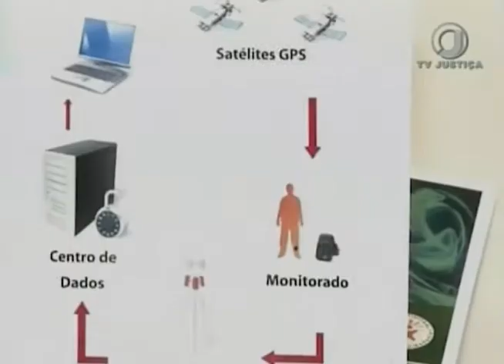Jornal da Justiça 2ª edição - Monitoramento Eletrônico (02/08/17)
A presidente do Superior Tribunal de Justiça, Ministra Laurita Vaz, negou pedido de monitoramento eletrônico a preso em regime semiaberto.